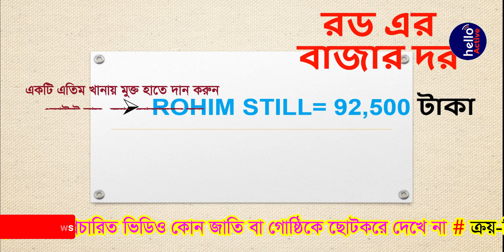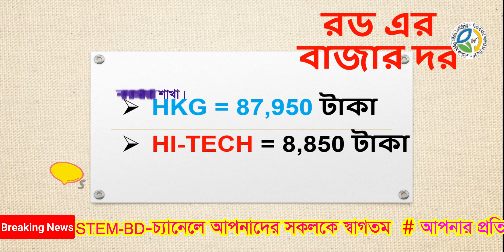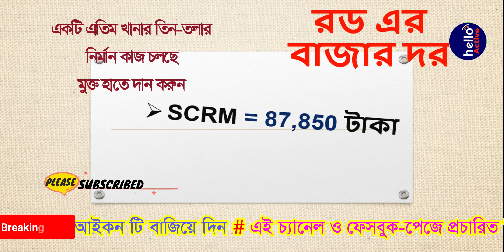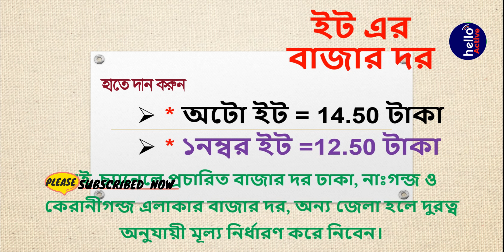নিম্ন-মূখী রড এর আপডেট বাজার দর ২০২৪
26/01/2024 নিম্ন-মূখী রড এর আপডেট বাজার দর ২০২৪  rod cement price in bangladesh 2024

রডের দাম
2024 roder dam
bsrm
ksrm